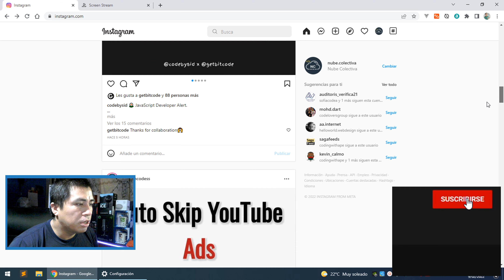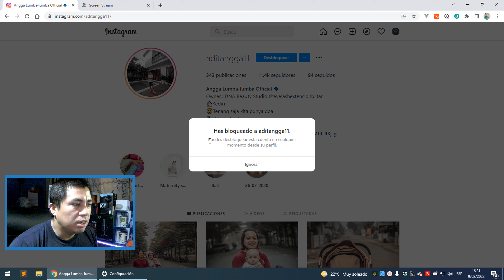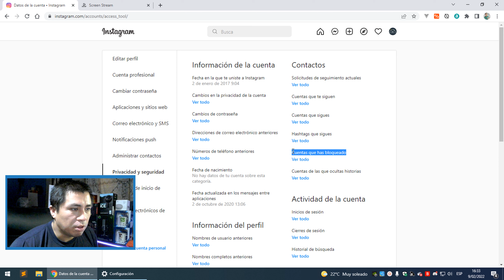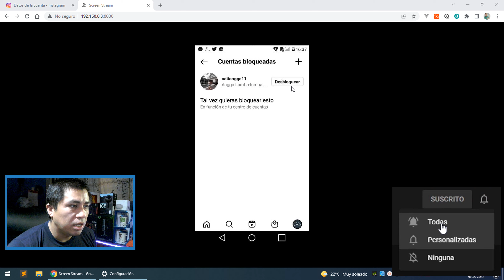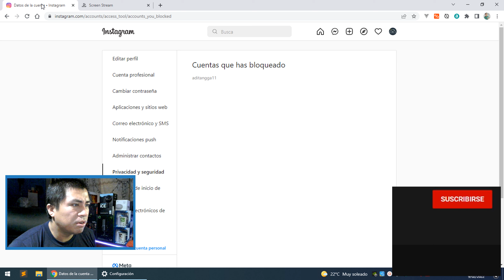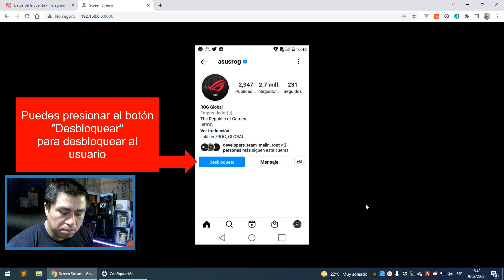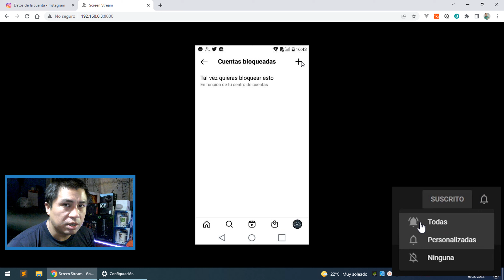COMO BLOQUEAR Y DESBLOQUEAR USUARIOS EN INSTAGRAM WEB Y MÓVIL (GUÍA COMPLETA)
👉 En este video te enseño a Como Bloquear y Desbloquear Usuarios en Instagram Web y Móvil (Guía Completa), entre otros detalles.